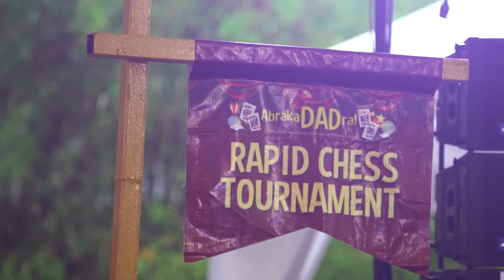ABRACA-DAD-RA! at Venice Grand Canal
Magical gifts and surprises greeted Dads on their special day at Venice Grand Canal's Father's Day celebration last June 17, 2018.